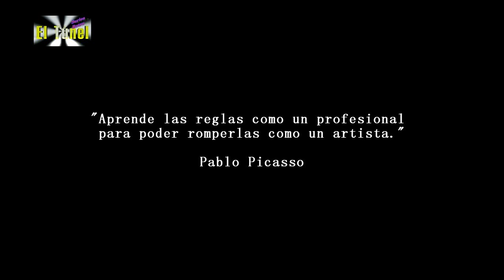EL DOBLAJE DE BATMAN, La Serie - MicroDocumental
Con su colaboración nos ayudan a seguir realizando estos materiales. Muchas Gracias. G.C.CH.
MicroDocumental de 11 minutos de duraciòn que nos muestra a los Actores de Doblaje que prestaron sus voces para los personajes más famosos de la popular serie de culto “Batman”, protagonizada por Adam West y Burt Ward.
Narraciòn en Off: Gustavo Carlos Chapa
Guiòn: Èrik Montalbano
Realizaciòn Integral: ESCARAMUSH PRODUCCIONES
-Servicio de Locuciòn/Narraciòn y Ediciòn (Estudio de Grabaciòn propio)
-Escritura y armado de guiones